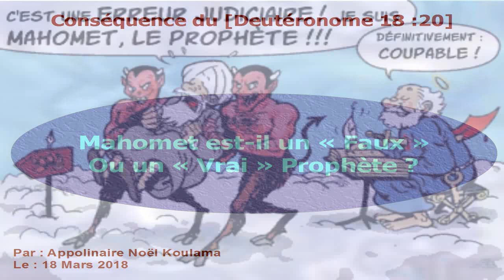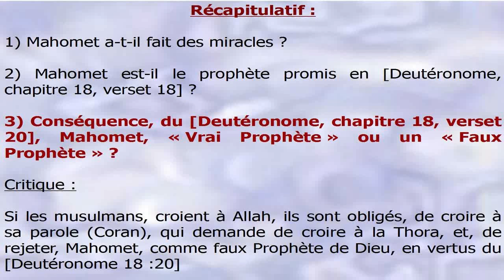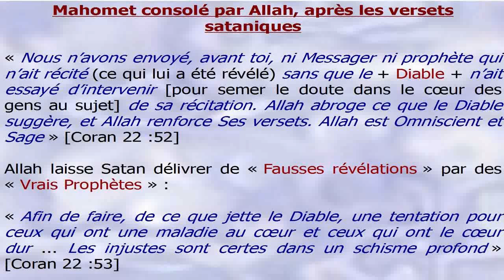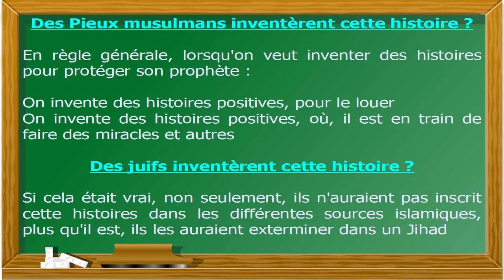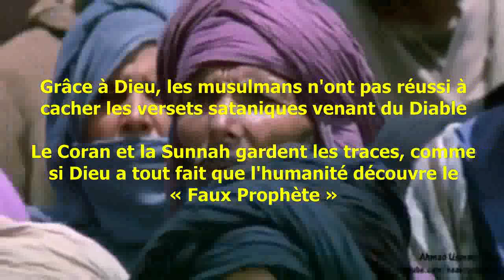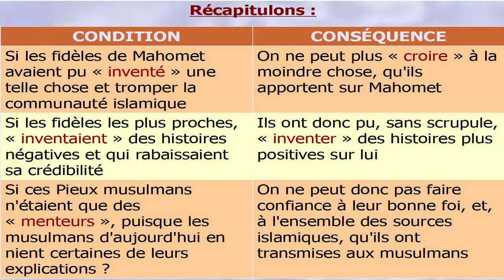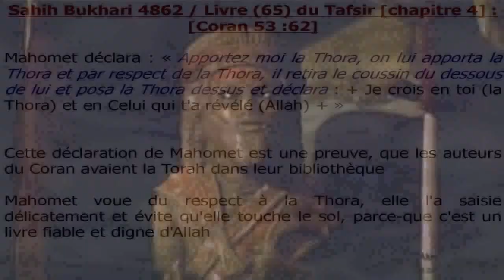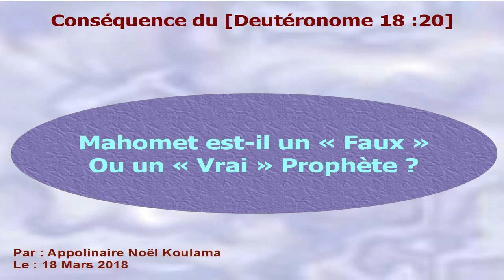Conséquence du [Deutéronome 18 :20] : Mahomet est-il un « Faux » ou un « Vrai » Prophète (2/2)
Mahomet est-il un « Faux Prophète » ou un « Vrai Prophète » de Dieu ?

Mahomet révéla ceci :

« Par l’étoile à son déclin ! Votre compagnon ne s’est pas égaré et n’a pas été induit en erreur, et il ne prononce rien sous l’effet de la passion » [Coran 53 :1-3] ;

Puis il révéla ceci :

« Considérez donc + Al-Lat + ; + Al-Uzza + ainsi que + Al-Manat +, la troisième, l'autre ? » [Coran 53 :19-20]

Rapporté par ibn Abbas : « Le Prophète se prosterna quand il eu fini de réciter la sourate An-Najm (c'est la sourate 53 contenant les versets sataniques, lorsque Mahomet l'a révélé), et tous les musulmans et al-Mushrikum (tous les polythéistes, païens, mécréants envers le Dieu unique Allah et envers son Messager Mahomet et les Djinns et les humains se prosternèrent avec lui) ».

Mais quand on apporta à Mahomet qu'il a adoré les Déesses païennes, Mahomet révéla ceci :

« Prosternez-vous donc à Allah et adorez le (lui-seul) » [Coran 53 :62]

Et plus tard, il sa fait consoler par Allah, en le révélant ceci :

« Nous n’avons envoyé, avant toi, ni Messager ni prophète qui n’ait récité (ce qui lui a été révélé) sans que le Diable n’ait essayé d’intervenir [pour semer le doute dans le cœur des gens au sujet] de sa récitation. Allah abroge ce que le Diable suggère, et Allah renforce Ses versets. Allah est Omniscient et Sage » [Coran 22 :52] ;

« Afin de faire, de ce que jette le Diable, une tentation pour ceux qui ont une maladie au cœur et ceux qui ont le cœur dur ... Les injustes sont certes dans un schisme profond » [Coran 22 :53].

Mais que dit le [Deutéronome 18 :20] ?

« Mais le prophète qui aura l'audace de dire en mon nom + une parole que je ne lui aurai point commandé de dire +, ou qui parlera + au nom d'autres Dieux +, ce prophète-là sera puni de mort » [Deutéronome 18 :20].

Ce verset met en garde les enfants d'Israël, des « Faux Prophètes », de les reconnaître par le fait :

- Qu'ils parleront au nom d'« Autres Dieux » ;
- Qu'ils parleront au nom des « Faux Dieux ».

Ce Prophète qui remplira ces 2 critères est un « Faux Prophète ». On peut également dire, que ce verset interdit toute personne qui n'a pas reçu la mission de Dieu, de parler en son nom, car il parlera d'un « Faux Dieu ».

Les musulmans peuvent-ils refuser le [Deutéronome 18 :20]?

Mahomet et Allah croient avec certitude, que la Thora et l’Évangile sont des livres d'Allah, fiables, dignes de confiance, et Allah est le gardien, voir les versets suivants :

« Il a fait descendre sur toi le Livre avec la vérité, confirmant + les Livres descendus avant lui. Et Il fit descendre la Thora et l’Évangile. Auparavant, en tant que guide pour les gens +. Et Il a fait descendre le Discernement. Ceux qui ne croient pas aux Révélations d’Allah auront, certes, un dur châtiment ! Et, Allah est Puissant, Détenteur du pouvoir de punir » [Coran 3 :3-4] ;

« Et récite ce qui t’a été révélé du Livre de ton Seigneur. + Nul ne peut changer Ses paroles +. Et tu ne trouveras, en dehors de Lui, aucun refuge » [Coran 18 :27].

Conclusion :

Les musulmans doivent, en finalité, qu'accepter, les Conséquences, du [Deutéronome 18 :20], qui définit les 2 critères, de «   Faux Prophètes   », et, suivre la conclusion, en vertus des preuves, que nous avons, des sources islamiques : On doit rejeter, Mahomet comme, « Faux Prophète ».

C'est dur à accepter, mais, on ne peut pas, nier les faits, Si la vérité est parfois subjective, mais les faits sont toujours réels

C'est dur, à suivre, mais, quand il s'agit, d'un «   Faux Prophète   », on doit pouvoir, être capable, d'accepter, de le reconnaître, par la crainte, de l'unique Vrai Dieu, créateur du ciel, et, de la terre.